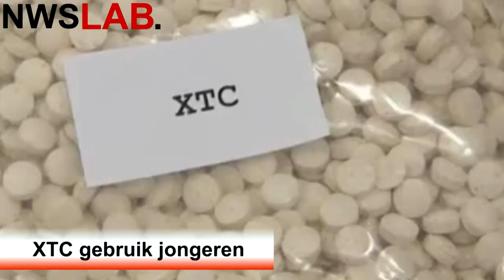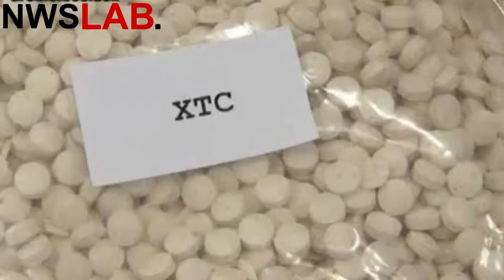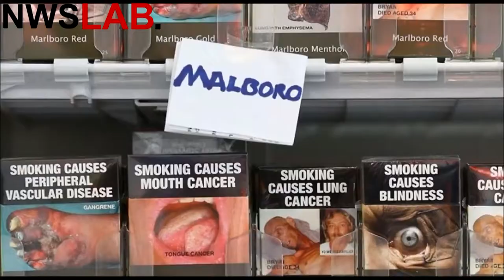Nieuws 4 december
Vandaag in het nieuws:
- Leeuwarden klaar voor Serious Request 2013
- Meer XTC gebruik onder jongeren
- PEC Zwole zamelt in voor minder bedeelden
- Geven we nog wel aan minder bedeelden
- KWF: 'Uniforme sigaretten pakjes, ook in Nederland'